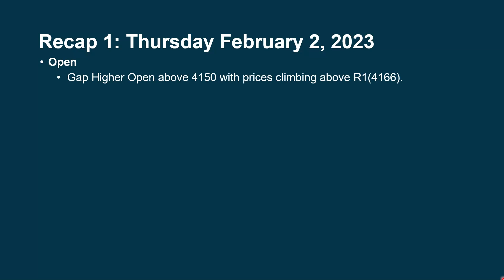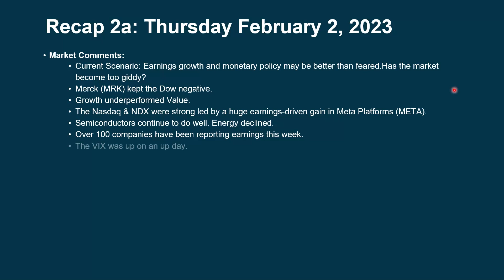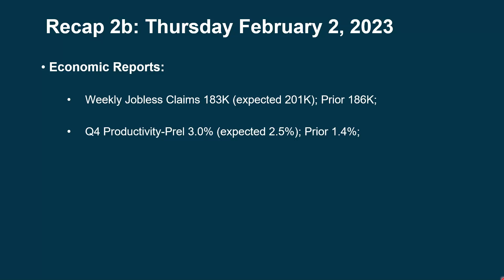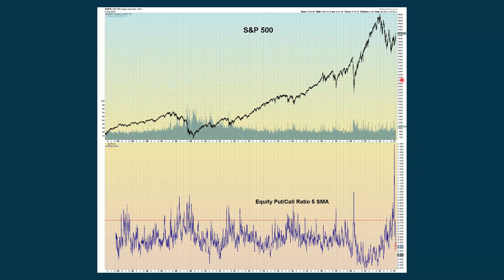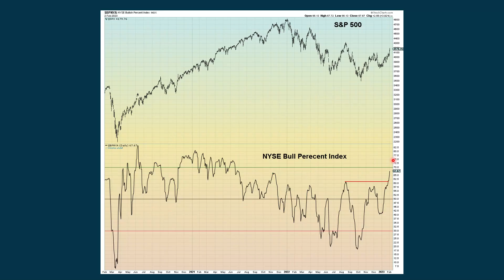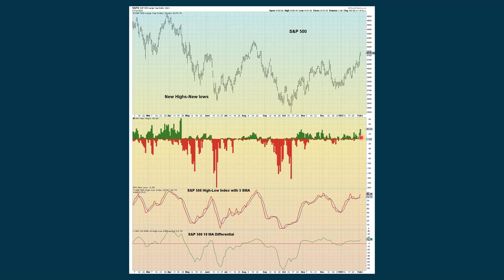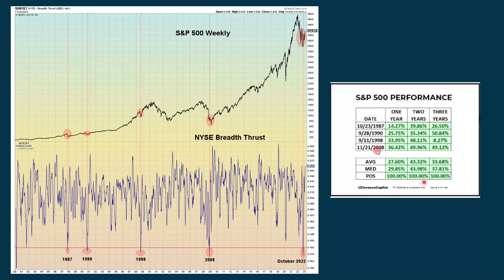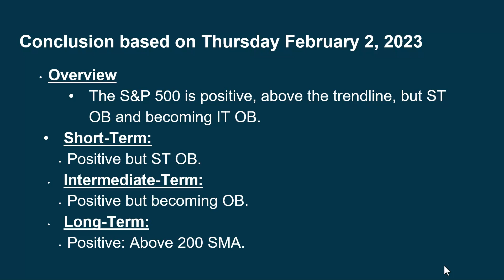Daily Brief for Friday February 3, 2023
Stock Traders Almanac 2023 Edition

Useful Twitter Account: Michael J. Kramer @MichaelMOTTCM

Edward Yardeni: Highly respected economist and author.